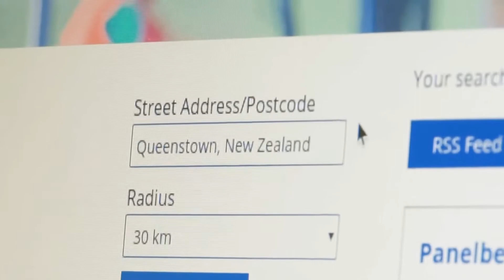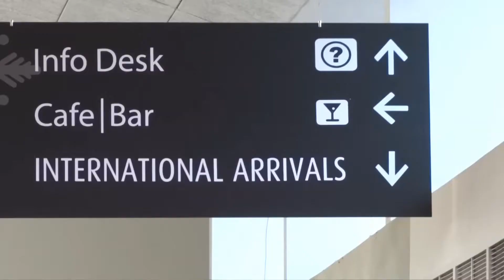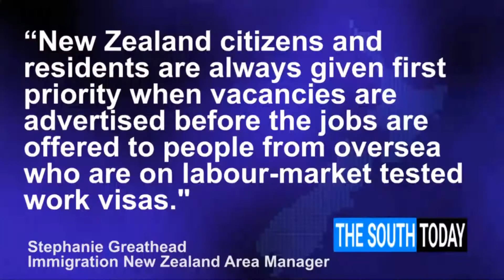Queenstown labour shortage - ‘It’s literally going to ruin businesses’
A Queenstown construction business owner says the skilled labour shortage is getting worse.

He says the pathway to residency is becoming more difficult making it less attractive for foreign workers to come and work. He's coming close to losing his business.